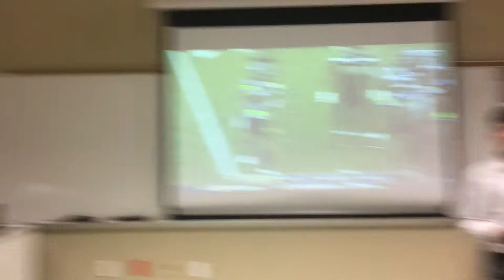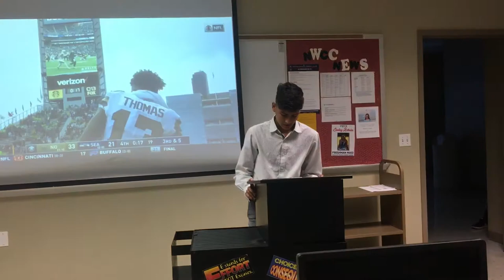September 22, 2019